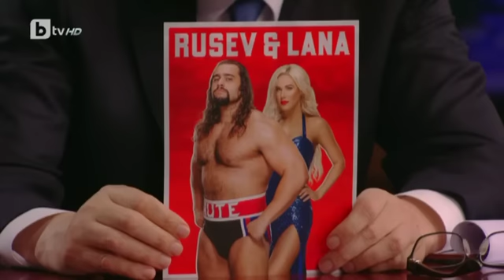Шоуто на Слави: Гостува Кечистът Русев (23.05.2018)